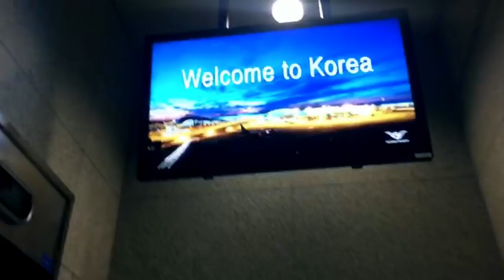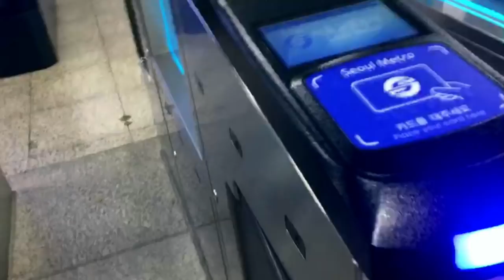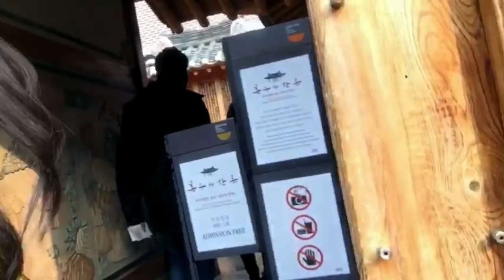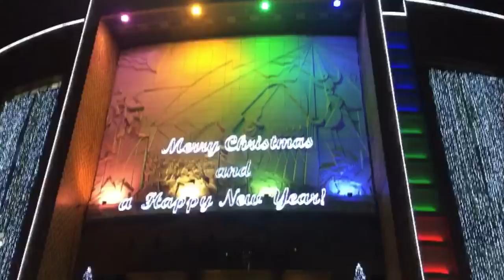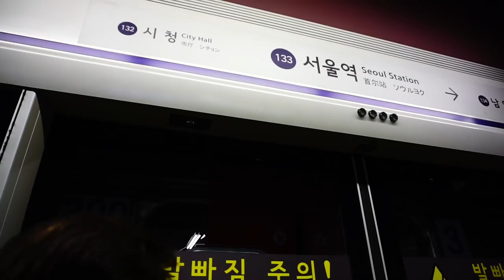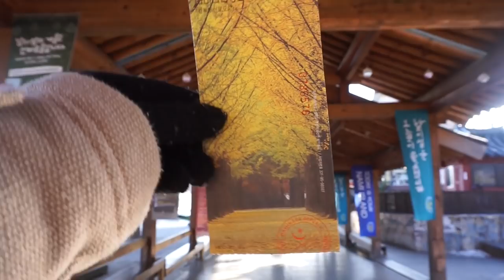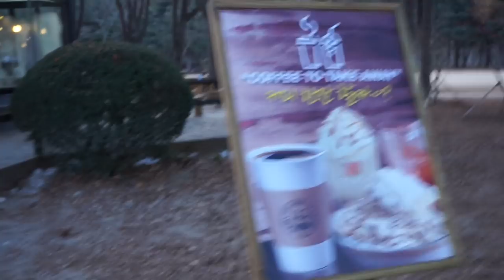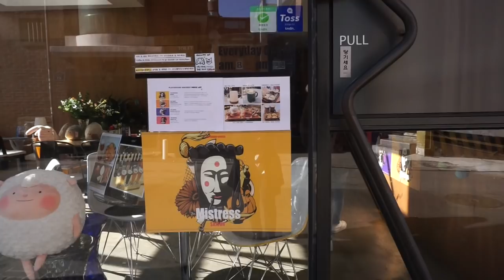Korea trip | Jamey Santiago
Annyeong guys! This is my very FIRST "biglaan" travel vlog out of the country. Please bear with my shaky hands because of the cold weather. Haha. Sink in my 3 day-travel in 20 minutes.

Correction: Bukcheon instead of Bunkcheon. Haha!

Enjoy and good vibes lang! :)

With @mitchellesantiago and @tinelegaspii. :)